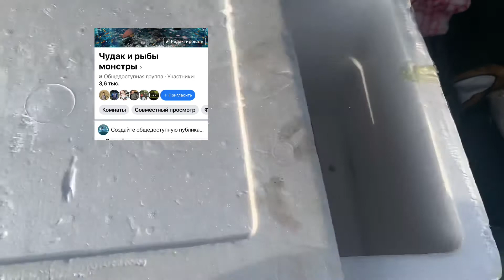Мороженный корм для рыб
Спасибо друзья за просмотры на канале. Уже очень скоро я приезжаю в Латвию.

Новы канал. Чудак и рыбы звери.